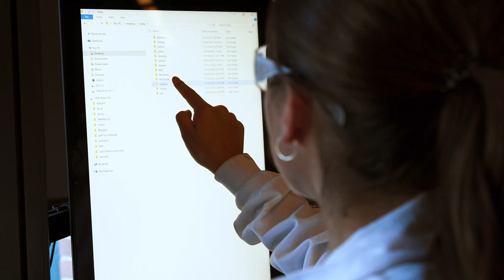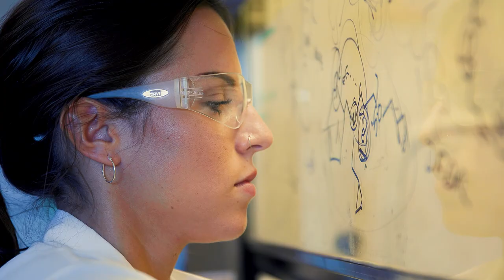Engineering A Better Future With Newly Designed Bio-Based Plastics 🥽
"Everything that we touch or we have touched at some point in our lives has been impacted by a chemical engineer," says graduate student Sarah Salazar. "People think that we work with all these colorful chemicals in the lab, but there is a lot more to that."

The Chemical Engineering specialization emphasizes project management skills and industrially relevant research that prepares students for careers in high-tech fields.

Video By
Nicholas Ioannou | Senior | Radio/TV/Film